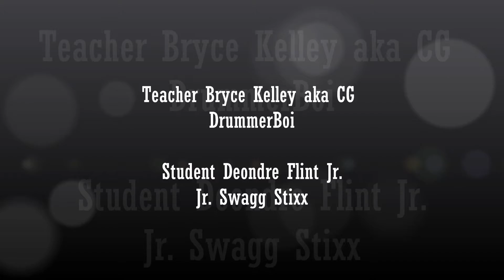Jr Swagg Stixx // A Fudge Filmz Production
One Mic Entertainment
FudgeFotoz
Fudge Filmz